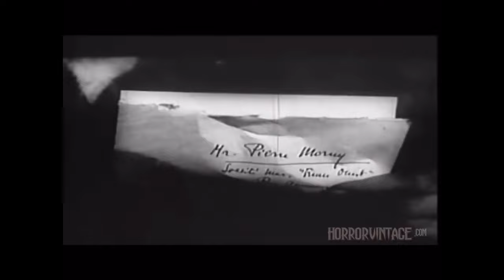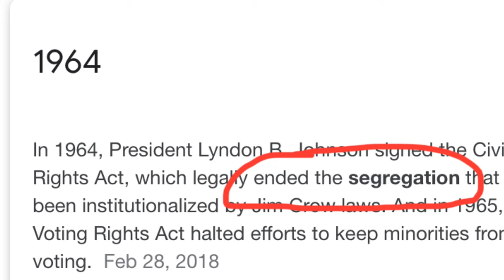Wine and Movie Night: Atom Age Vampire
Pour yourself a giant glass of boxed Cabernet Sauvignon (or bottle if you’re feeling fancy), throw on your comfiest jams (or go nakey, I won’t judge), and snuggle up next to your fave person (or animal, or neither if you’re me) and join everyone’s favorite Eskimo Penny as she giggles and scoffs her way through this nut-hair of a movie. Enjoy Atom Age Vampire (or according to my dumb a$$, Atomic) from 1960, a story about a girl who loves a guy who loves himself, then meets a guy who looks like a toad with ears and the insanity ensues! Cheers!